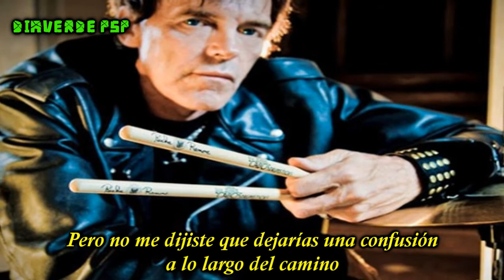Richie Ramone- Criminal- (Subtitulado en Español)